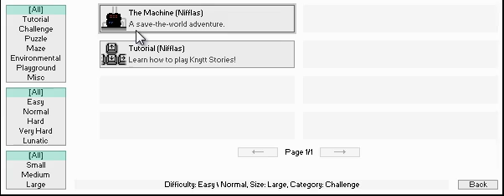Knyyt Stories. Злобные Существа и Дьявольские Машины.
Четвертая, и возможно последняя, часть. Все зависит от вашей активности.